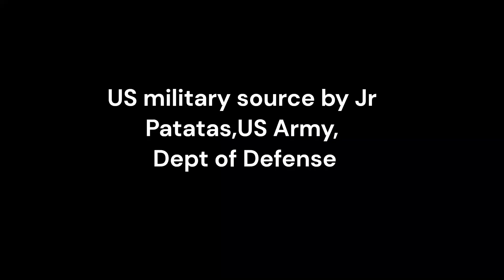Dating Pangulong Duterte nailigtas pala ng weapon na ito ng Amerika noong kasagsagan ng Sea games